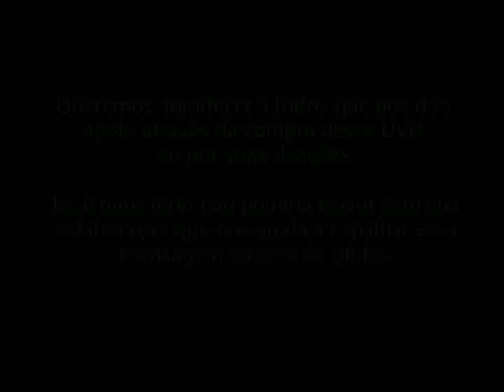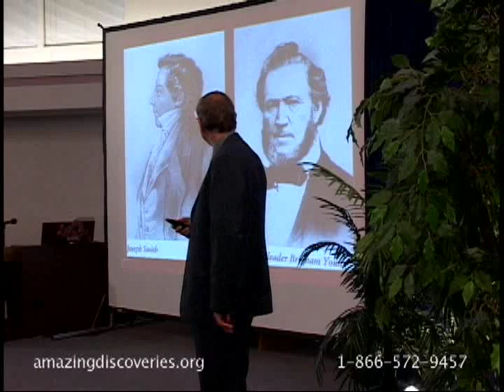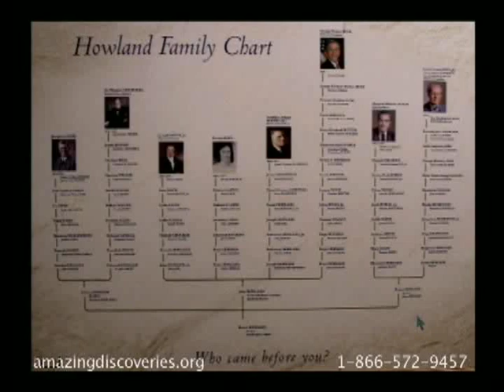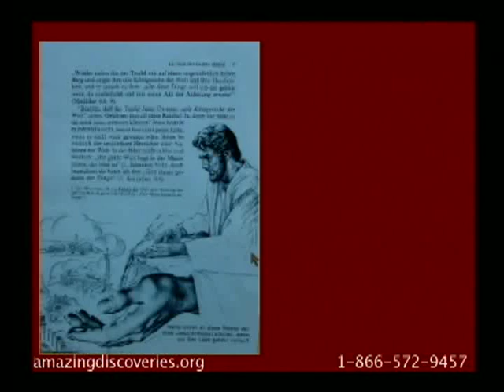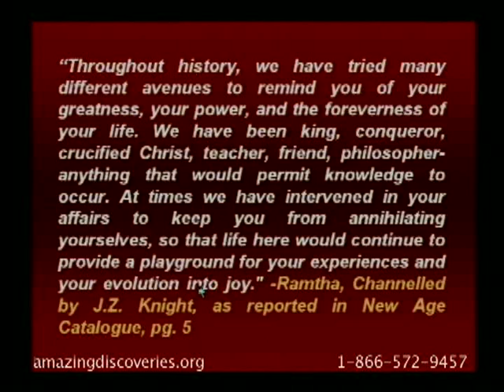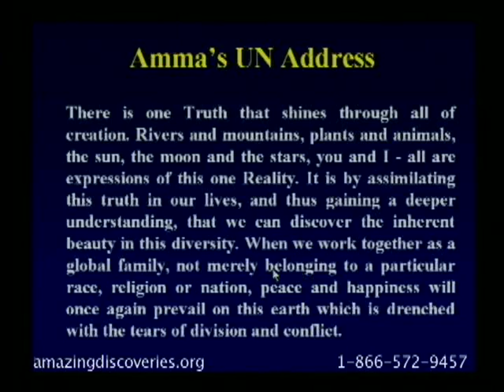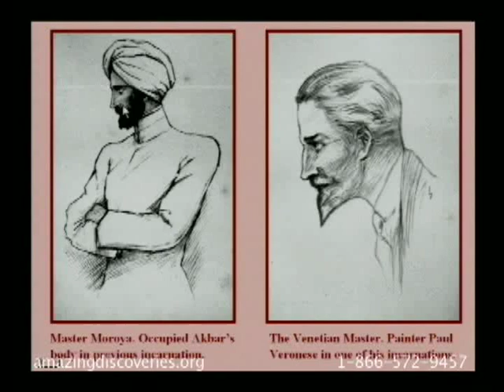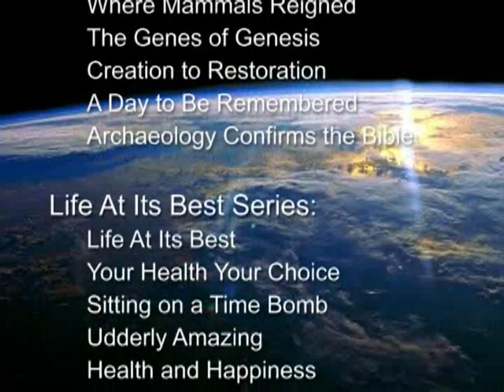Walter Veith - Ataque Total 23 - A Agenda da Nova Era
Parte 1 | Introdução e Teilhard de Chardin | Ebionitas, Marcionitas, Gnósticos e Tomasinos | Os dois pilares de Don Bosco: Eucaristia e Maria | Real significado a eucaristia | A vitória inicial da serpente | Eco da mensagem da serpente em livros de Mary Baker Eddy, fundadora da cientologia | Igreja Mórmon --Igreja de Jesus Cristo dos Santos dos últimos dias | Joseph Smith e Brigham Young: maçons de grau 33 | Imensurável banco de dados dos mórmons | Apertos de mão mórmons | Símbolos maçônicos na sede mórmon em Salt Lake City | Significado do pentagrama invertido | Mais símbolos maçônicos na sede mórmon em Salt Lake City | O sacerdócio aarônico e segundo a ordem de Melquisedeque como vistos pelos maçônicos e mórmons | As lindas músicas mórmons | Discrepâncias gritantes entre o livro dos mórmons e a Bíblia | Famílias ocultistas dominando o mundo | Casa de Stuart | Família Howland inclui Joseph Smith, W.Churchill, F. Roosevelt, R.Nixon, G.Ford, os Bush | Astronautas da NASA são ou maçônicos ou mórmon | Livros maçônicos | Alice Bailey e seus escritos | Fundador dos Testemunhas de Jeová, C.T. Russell, era maçônico. Torre de Vigia | Profecias dos Testemunhas de Jeová que não se cumpriram | Mensagens subliminares em publicações dos Testemunhas de Jeová | Conclusão da primeira parte | Parte 2: Santuário de Bab no monte Carmelo e a fé Bahai | Teologia da Nova Era, baseada nos pilares de Jachin e Boaz | Musical Hair: Aquário e a utopia de paz | Os dois verdadeiros pilares na Bíblia | Diversos símbolos da Nova Era | Bíblia proíbe práticas ocultistas | Canais modernos | Posição da Bíblia sobre o estado dos mortos | Tarô e mais símbolos | Médium J.Z.Knight e seu Ramtha que serve as estrelas de Hollywood | Relação das drogas e bebidas energizantes com a prática do ocultismo | Andar sobre brasas e manipulação de pessoas | Helen Schucman | Cientologia | Comparação entre a doutrina da Nova Era e a da Bíblia | Madre Teresa de Calcutá: grande adepta da Nova Era | Budismo: seita do hinduísmo | Dalai Lama | avatar Adi Da Samraj e o caminho de Adidam | Amrita Ananda Mayi 'Amma' | O avatar Meher Baba | A.C.Bhaktivedanta Swami Prabhupada, fundador do movimento Hare Krishna | Swami Dhirendra e Maharishi Mahesh Yogi | A fé Bahai e sua representação na ONU | Sri Sathya Sai Baba Ashram Puttaparthi | Jesuita Swamis | Bhagwan Shree Rajneesh "Osho" e outros gurus indianos que se passam por deus | Ken Wilber explica a psicologia sacrifical hinduísta | A Vinda do Cristo Cósmico, livro de Matthew Fox apresenta panteísmo | Harry Potter | Resumo das práticas comuns da Nova Era | A estratégia para re-programação mental | Os grandes iniciados | Benjamin Creme, fundador da Share International e a aparição do Maitréia | Supostas aparições do Cristo entre 1988 e 2002 | Como a Bíblia descreve a verdadeira vinda de Cristo